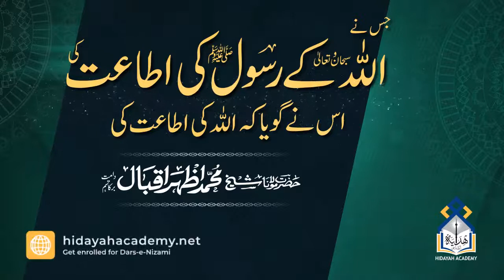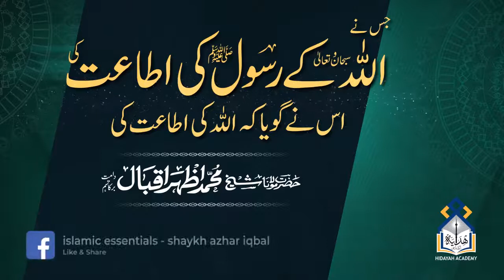Jisne Allah kay Rasool(saw) ki itaat ki usne goya kau Allah ki itaat ki